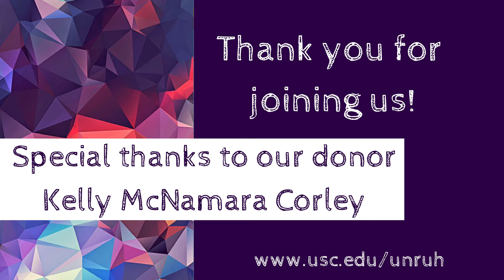USC Unruh - Young Women's Leadership Conference 2017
The USC Unruh Institute of Politics presents the 2017 Young Women's Leadership Conference on Saturday, October 21, 2017. A very special thanks to Kelly McNamara Corley for making this conference possible!

This annual conference brought more than 100 high school girls throughout LA County to USC to encourage them to channel their leadership into politics, civic engagement, public service, and to become more involved in their communities. Girls met with and learned from female elected officials and professionals and learned valuable communication and relationship building skills.